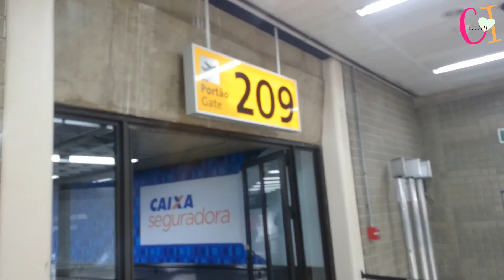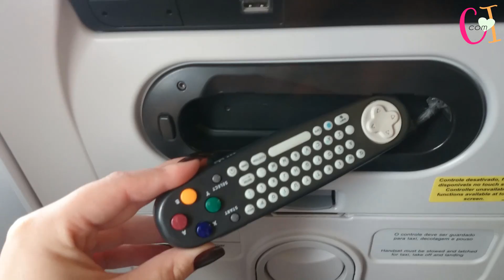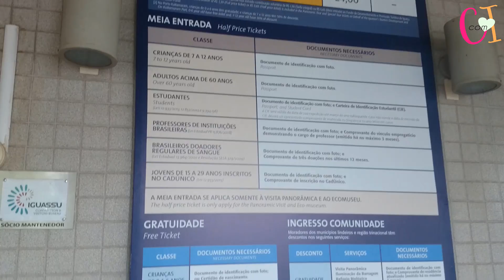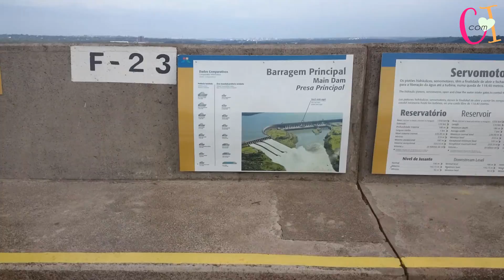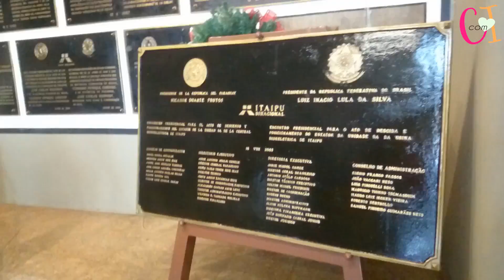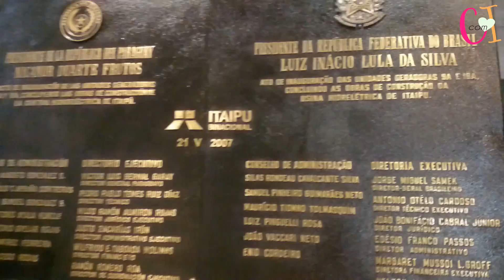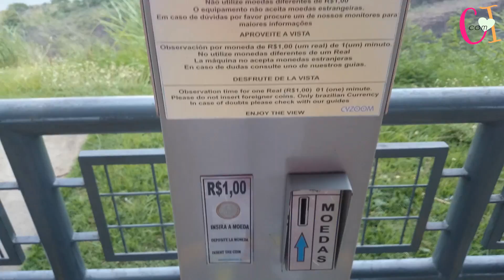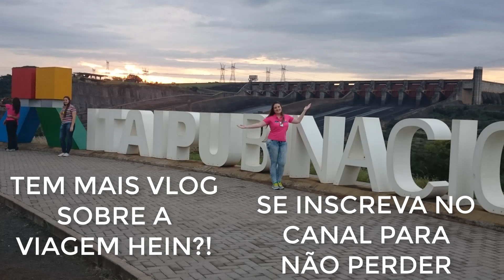VIAGEM PARA FOZ DO IGUAÇU E VISITA A USINA DE ITAIPU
Viajei a uns dias para Foz do Iguaçu e começo hoje a compartilhar com vocês essa minha aventura, no vídeo de hoje poderão ver como foi minha viagem, a visita à Usina de Itaipu, a chegada ao hotel e o jantar na argentina.
Nos próximos vídeos teremos passeios no paraguai, argentina, foz, compras no paraguai, duty free da Argentina e feirinha.

**Sim, minha maquiagem não aguentou a viagem e o calor e saiu kkkkkk fiz a visita à Usina com o nariz sem make kkkkk Mas o importante foi o conhecimento que adquiri e o prazer de realizar essa viagem maravilhosa com amigos tão queridos.